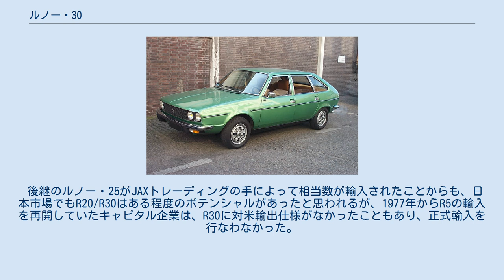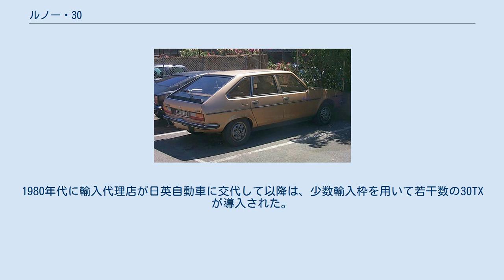ルノー・30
ルノー・30 （R30)は フランスの自動車メーカー・ ルノー が1975年から1983年まで生産した前輪駆動の大型ハッチバックサルーンで、戦後大衆車に専念していた同社がプジョー、ボルボと共同開発・生産するPRV・V6ユニットを用いて、久しく遠ざかっていた大型車市場に再挑戦する意図で開発された。(同じエンジンでプジョーはプジョー・604、ボルボはボルボ・264を生産、さらに同エンジンはランチア・テーマにも供給された)　R16で成功した5ドアハッチバック スタイルを最上級車に採用したことが特筆される。 R30のデビューから8か月後に直列4気筒モデルがR20として追加された。エンジンとヘッドランプ（R30は丸型4灯、R20は矩形2灯）以外は基本的に両者は同じモデルである。
R20とR30は9年間で合計622,000台あまりが生産された。
 ルノーの高級車市場への挑戦はR30以降も、R25、サフラン、ヴェルサティスへと続いているが、大衆車メーカーとしてのイメージ、機械的信頼性の低さが災いして、メルセデス・ベンツ、BMW、アウディのドイツ勢の牙城を崩せずにいる。
 後継のルノー・25がJAXトレーディングの手によって相当数が輸入されたことからも、日本市場でもR20/R30はある程度のポテンシャルがあったと思われるが、1977年からR5の輸入を再開していたキャピタル企業は、R30に対米輸出仕様がなかったこともあり、正式輸入を行なわなかった。
1980年代に輸入代理店が日英自動車に交代して以降は、少数輸入枠を用いて若干数の30TXが導入された。